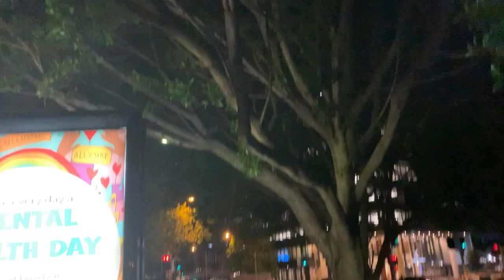Take a break anytime you can . 8 July 2023 সময় পেলেই ঘুরে আসুন কাছে বা দূরে